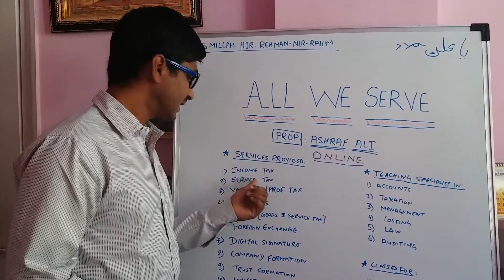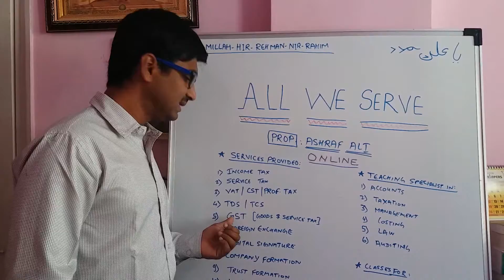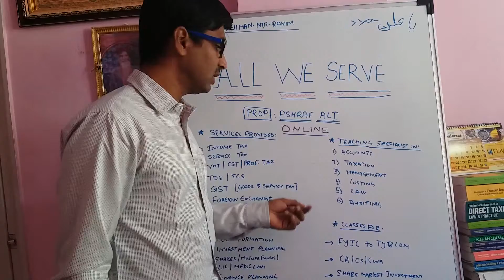ALL WE SERVE {BASIC INTRODUCTION}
ALL WE SERVE IS PROFESSIONAL SERVICE PROVIDER ONLINE AND IS RUN BY PROPRIETOR ASHRAF ALI.

ALL TYPES OF FINANCIAL SERVICES,  ASSISTANCE IN HELP.